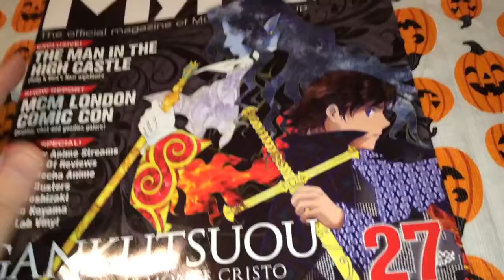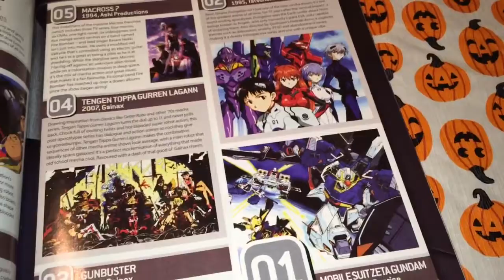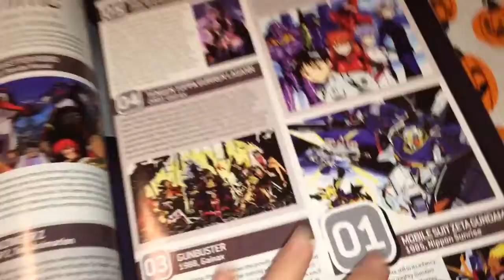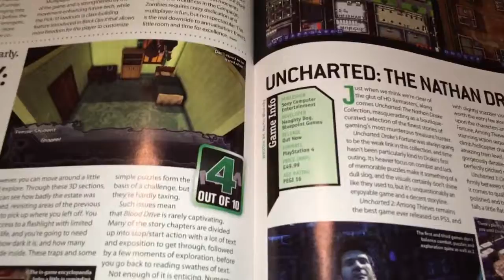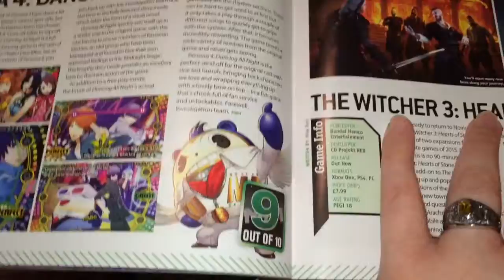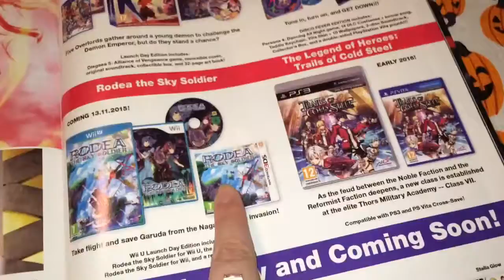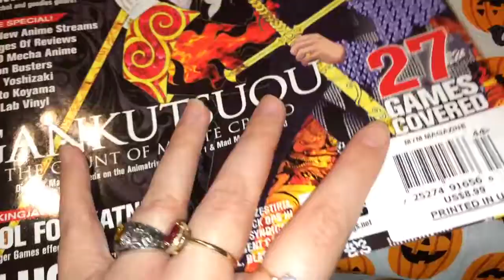MYM Anime Magazine Update (Pt.1) Jan.16th,2016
MYM Anime Magazine Issue #44-$8.09

Total-$8.57

Recorded Feb.22nd,2016